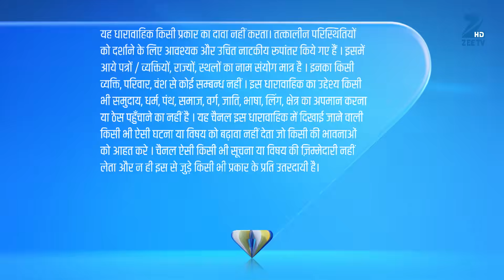Meri Saasu Maa - Full Ep - 75 - Bhawna Devi, Pari Sinha, Bunty, Sashikala, Shona, Kamlesh - Zee TV